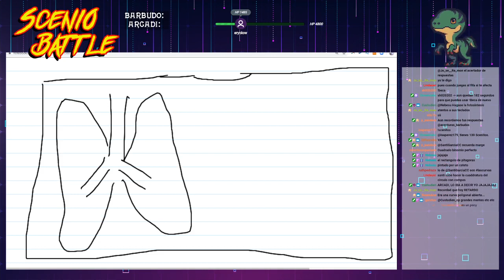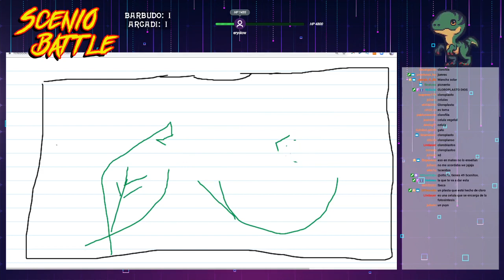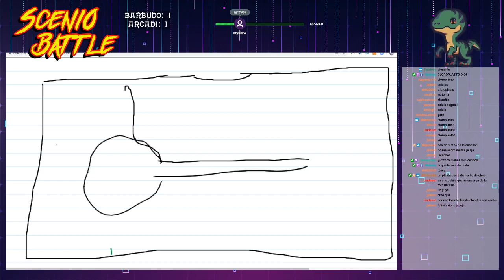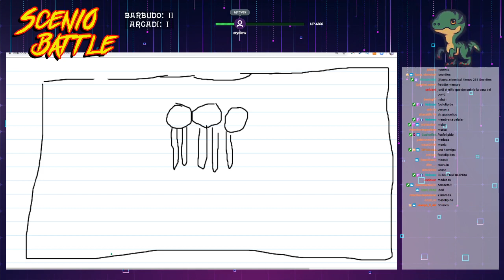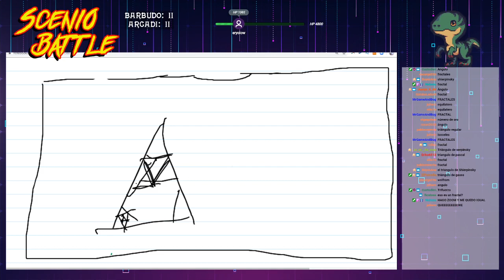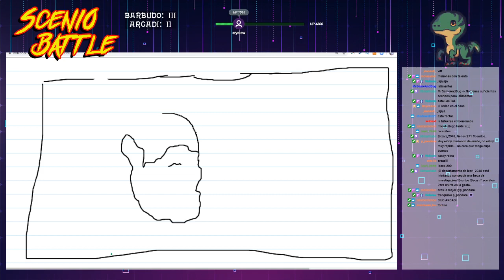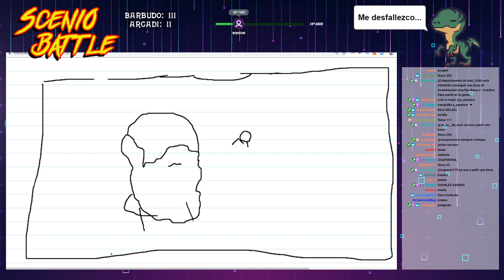Scenio Battle 6 - @AventurasBarbudas vs @tippetopphysics | Semifinales 2020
Sexto programa de Scenio Battle, segunda SEMIFINAL, con Javier Santaolalla @dateunvlog y Santi García Cremades @santigarciacc un torneo de divulgación científica donde los divulgadores se retan en pruebas de dibujo, mímica, tabú y preguntas sobre ciencia.

Estamos en semifinales, y tenemos a Alberto de @AventurasBarbudas y Arcadi de @tippetopphysics que se baten en duelo para la gloria de la divulgasión! Nebesu les espera en la gran final de este viernes.
¿Quién ganará? Pues a verlo y a saberlo...

La semana que viene, el viernes a las 20h (hora de Madrid), LA GRAN FINAL...